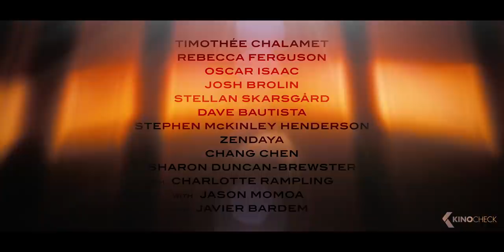DUNE New Trailer (2021)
Dune (2021) is the new science fiction movie starring Timothée Chalamet, Rebecca Ferguson and Zendaya.